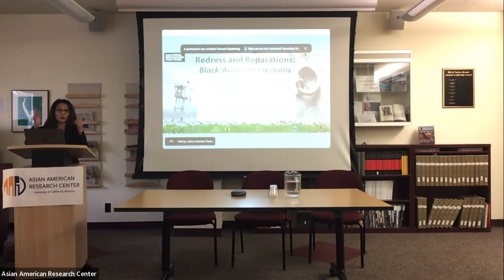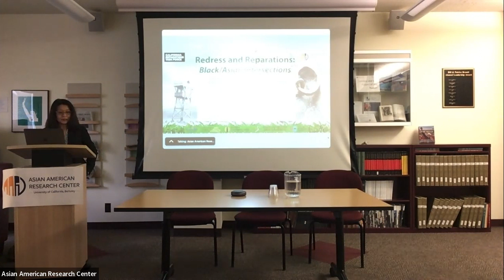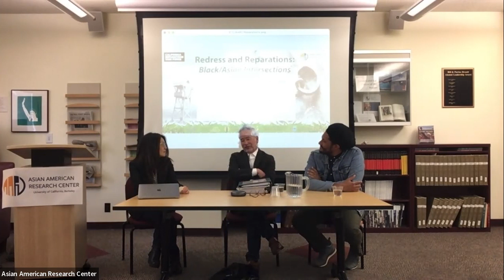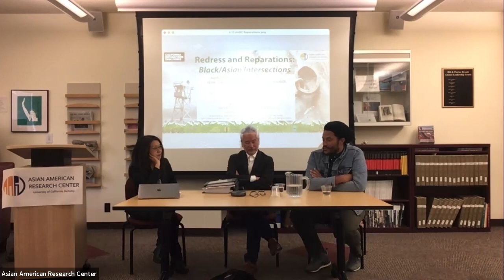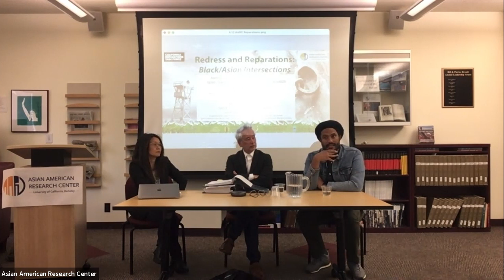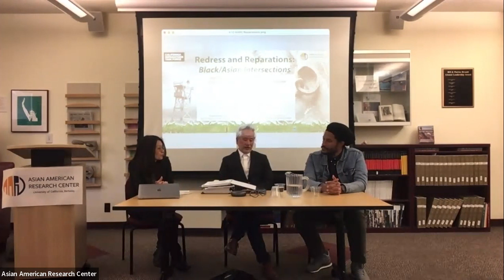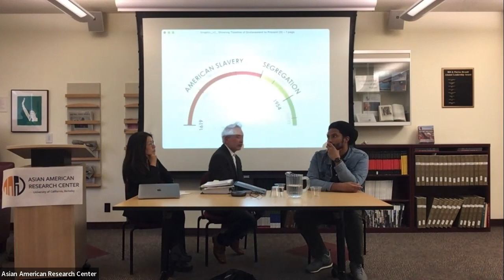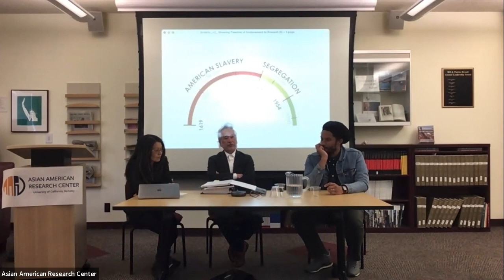Redress and Reparations: Black/Asian Intersections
Jovan Scott Lewis
Associate Professor of Geography, UC Berkeley; Reparations Task Force Member

Don Tamaki
Donald K. Tamaki, Senior Counsel at Minami Tamaki LLP; Reparations Task Force Member

Moderated by: Lok Siu
Chair of the Asian American Research Center and Professor of Ethnic Studies, UC Berkeley

The U.S. is as segregated today as it was in the 1940’s. The historic exclusion of African Americans from equal education, employment, the benefits of the New Deal, federally insured home loans, and other opportunities that created America’s middle class has resulted in Black households having nine times less in wealth than White households. It has produced huge disparities that persist in housing, houselessness, healthcare, education, policing, and criminal justice, among others.

California is the first and thus far the only state to examine the compounding consequences of this multi-generational harm and to consider how to address them. In 2020, the state of California established the Task Force to Study and Develop Reparation Proposals for African Americans. The work of the Task Force is informed by and builds on the successful organizing for redress for Japanese American incarceration.

Task Force members Jovan Scott Lewis and Donald K. Tamaki discuss the connections between Asian American and Black American communities, histories, and resistance, and suggest how people can get involved in this growing reparations movement.

(This event included a screening of the film Reparations by Jon Osaki. For copyright reasons, the film is not included in the event video. You can learn more about the film